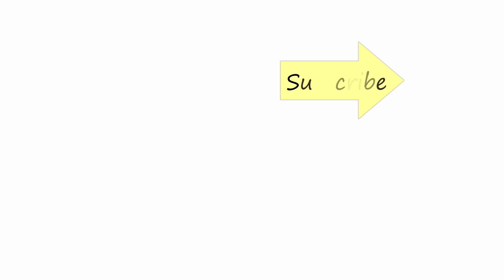Easy Trick Mehndi with Dots- Beautiful Mehndi Design-आसान मेहँदी डिज़ाइन || Latest Stylish Mehndi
Mehndi Design Trick Easy & Beautiful - आसान मेहँदी डिज़ाइन लगाना सीखे  - Latest Stylish Mehndi